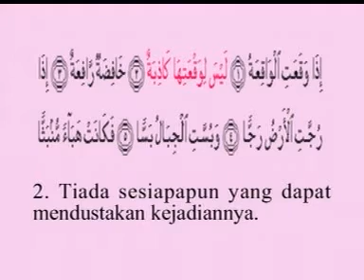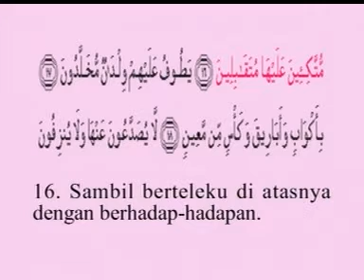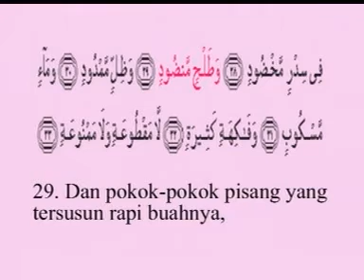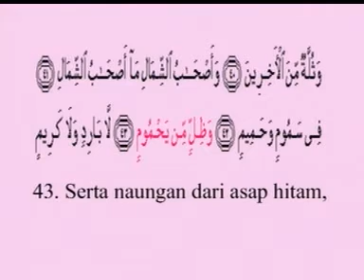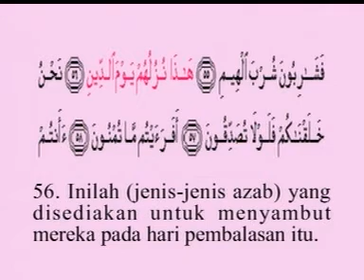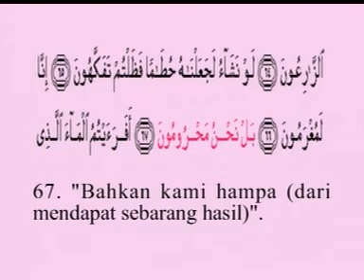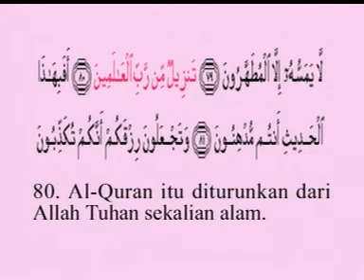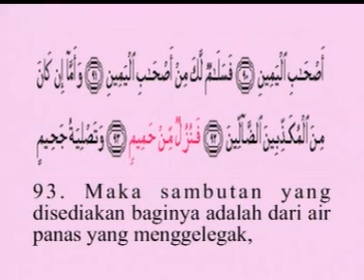AL WAAQI'AH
Bacaan oleh ; Shaykh Mishary